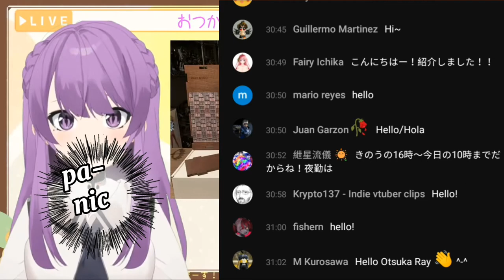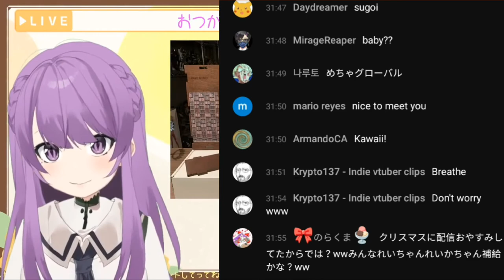Otsuka Ray's P A N I C at youtube raid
And follow her on Twitter!